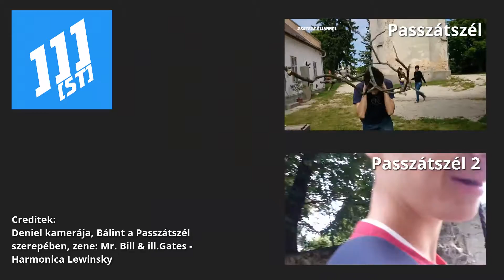PASSZÁTSZÉL 3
Creditek:
Deniel kamerája, Bálint a Passzátszél szerepében, zene: Mr. Bill & ill.Gates - Harmonica Lewinsky

ja és még mielőtt azt mondanátok hogy STATESZ kopi azelőtt mondanám hogy AZ IS ÉN VAGYOK... Még a csatornámmal összetársitott twitternek is az az atje hogy @STATESZE és egy harkaj a prof kép